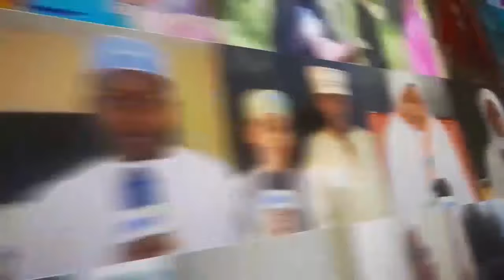MPASUKO WANACHAMA WARUDI KWAO CUF